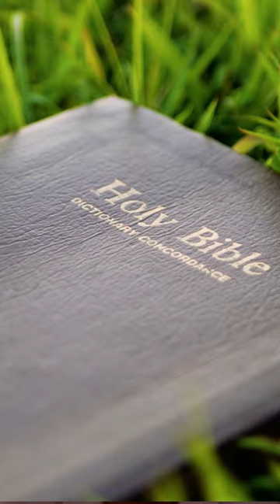JOURNEY TO DOWNHILL (TEASER)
Executive Producer and Author, Anderson C. Hill II, reflects on how losing his focus on Jesus Christ almost cost him everything.